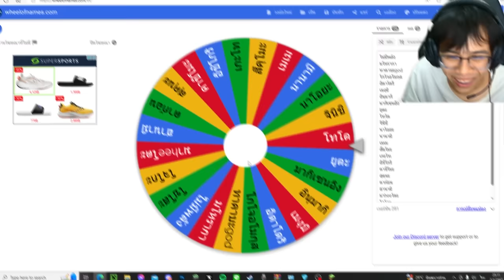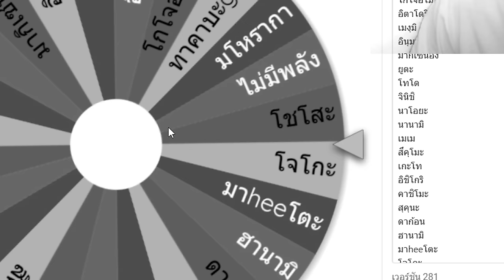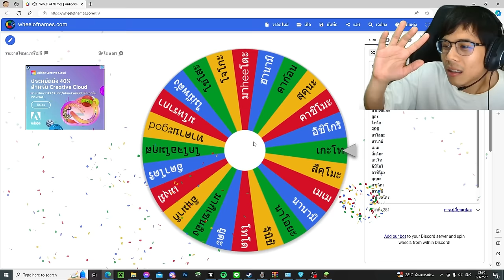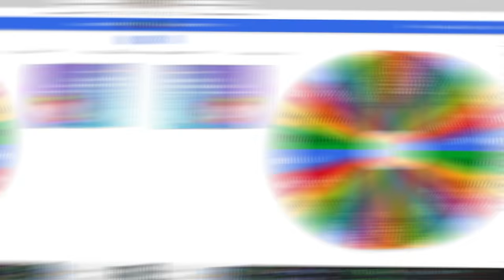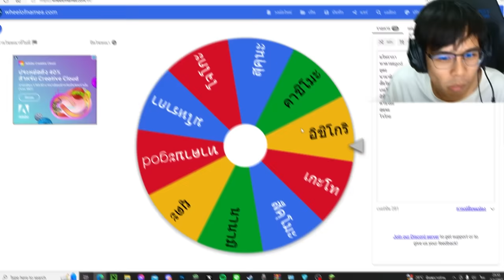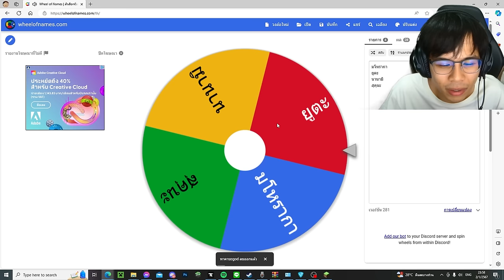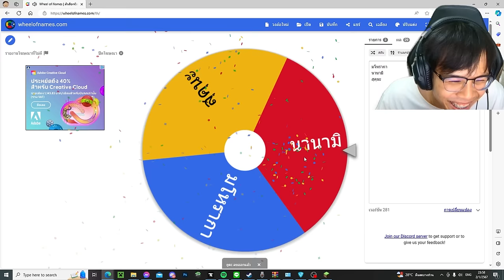มายคราฟ แข่งสุ่มวงล้อ มหาเวทย์ผนึกมาร! ใครได้โกโจฟระ